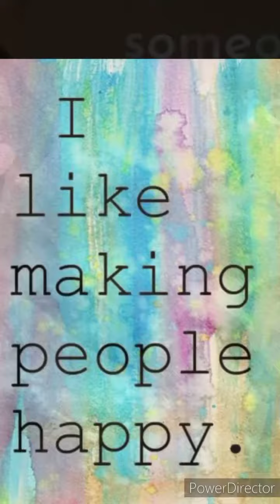International happiness day 2021 whatsapp status|world happiness day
😍 World Happiness Day  about international Day Of Happiness 2021 😍 World Happiness Day 😍Happy

Please watch the 🙋😍 World Happiness Day 😍 🅺🅽🅾🆆  about international Day Of Happiness 2021 😍 World Happiness Day 😍Happy video till the end.
All the info below is 🆃🅰🅶🆂 for the video
Don't miss the 🙋😍 World Happiness Day 😍 🅺🅽🅾🆆  about the international Day Of Happiness 2021 😍 World Happiness Day 😍Happy video. it's interesting.
world happiness day - world happiness day on march 20, 2021.

happy 'world happiness day!

world happiness day 2021 day 1 - 20th march.

happy vit - world happiness day.

poetry for world happiness day 2021.

this video was made on the occasion of world happiness day 2021. sri chinmoy's poetry read to celebrate world happiness day  march 20th  2021.

coming soon on world happiness day.
happiness day easy poster drawing/ international day of happiness 2021 theme poster.
here is a model for happiness day esau poster drawing.
for the international day of happiness 2021  google partnered with pharrell williams and the un foundation to invite the world to come together  spread happiness and demand climate action at globalhappyparty.
 on wednesday  the united nations released its annual world happiness report and confirmed the nordic country as the reigning champion of joy...
 take a look at how fiji celebrated this year's world happiness day: sun  sand and smiles all round!

for world happiness day mum and dad did a little something special for me.

on this 'world happiness day ' thor diakow is speaking with local seniors asking for words of wisdom.
 but  before we move further  it’s a good idea to get a deeper understanding of the word happiness itself.  world happiness day!!
to celebrate world happiness day  our staff and students have been sharing what makes them happy about being at chichester college.
 this poster contains international day of happiness 2021 theme as it's wording. happiness day easy poster drawing/ international day of happiness 2021 theme poster..

world happiness day 2021.
world happiness day - wishing you a fantastic life full of happiness | world happiness day
world happiness day - world happiness day on march 20, 2021. be happy... happiness​ programs
world happiness day - coming soon on world happiness day
world happiness day - what is happysphere? world happiness day!!
world happiness day - world happiness day 2021
world happiness day - world happiness day 2021 day 1 - 20th march
world happiness day - happy vit - world happiness day
world happiness day - is finland really the happiest country in the world?
world happiness day - world happiness day, fiji 2015
world happiness day - poetry for world happiness day 2018
world happiness day - happy 'world happiness day!'
world happiness day - what is happiness?  (international day of happiness - 20 march)
world happiness day - how to be happy in your life - world happiness day
world happiness day - pharrell williams | international day of happiness | talks at google
world happiness day - international day of happiness
world happiness day - pharrell williams - international day of happiness
world happiness day - what makes you happy? | international day of happiness
World happiness day on march 20, 2021.
World happiness day, fiji 2015.